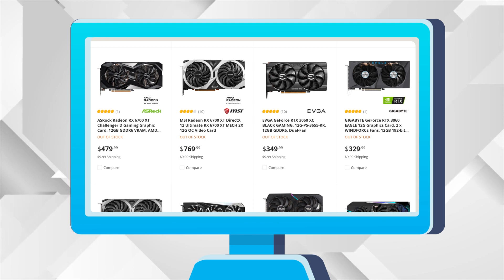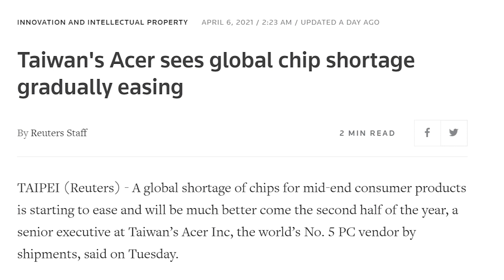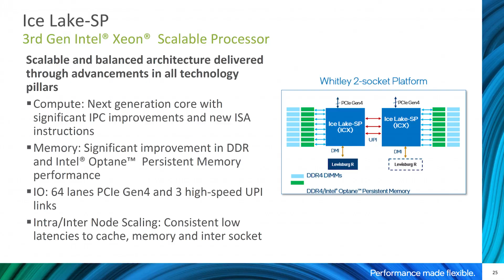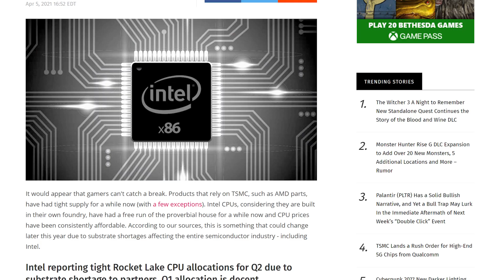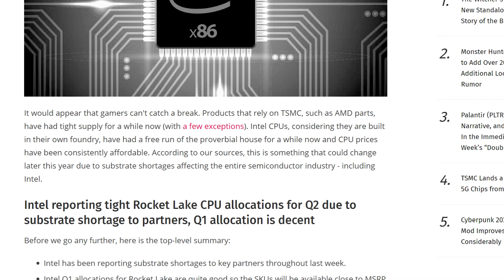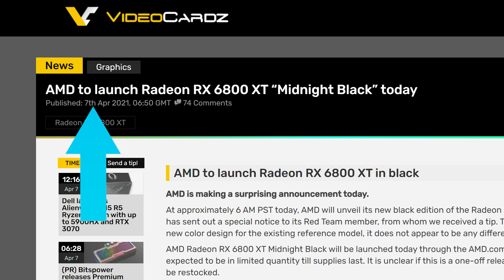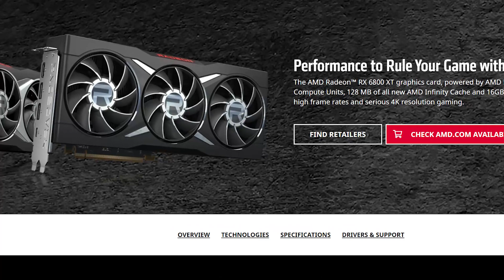AMD Just RELEASED A New Gaming GPU!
AMD just released a new GPU, Intel’s CPU prices are about to skyrocket, good news on shortages and Intel finally launches a serious 10nm product!

TIMESTAMPS
0:00 Intro
0:18 Good News For GPU Shortages
1:57 Intel Launches First Serious 10nm CPUs
3:47 Intel CPU Prices Set To Skyrocket
5:06 AMD Releases New Gaming GPU!